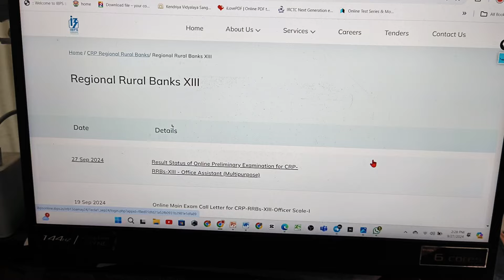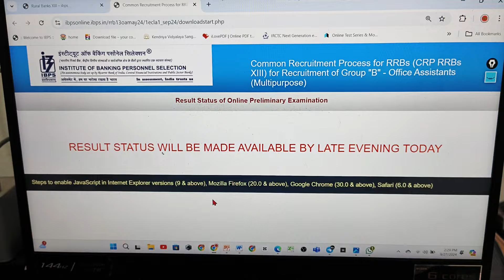finally 😃 IBPS RRB CLERK PRE RESULT OUT TODAY 🔥| RRB CLERK RESULT 2024 | RRB CLERK MAINS EXAM DATE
IBPS RRB CLERK PRE RESULT & MAINS EXAM DATE NEW UPDATE | RRB CLERK RESULT 2024 | RRB CLERK RESULT